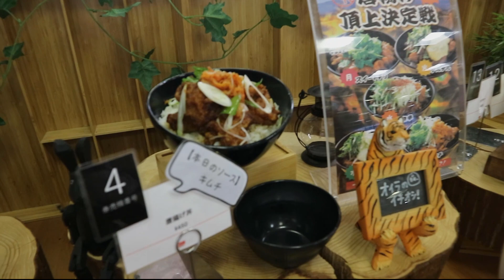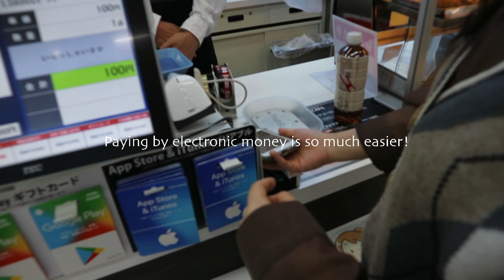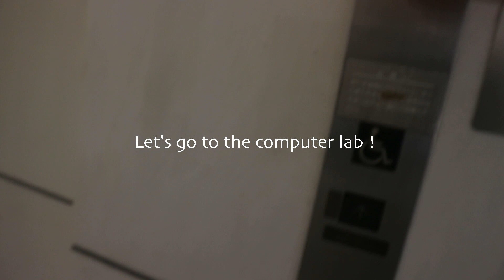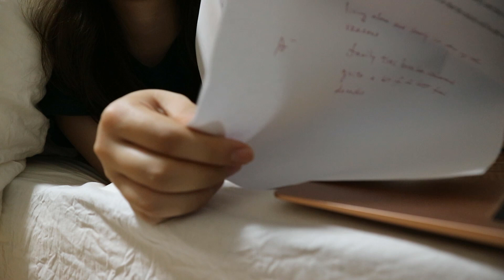Life of a University Student in Japan (Vlog)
Hello everyone !
I am currently a university student in Japan and finally after sooo long we are having in-person classes as well. I am so happy to be back at the university because except for my first semester of the first year, all my classes were held ONLINE. I was feeling so sick of online classes.. thank god I can finally attend the university like old times !
The video is a little long but hope you enjoy my hectic university life !

Comment down for any video suggestions below !